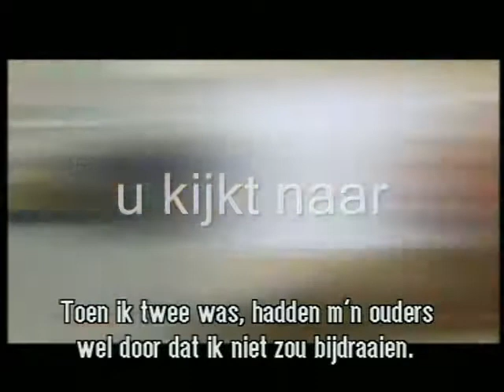Mozart & the Wale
Donald en Isabelle lijden allebei aan het Syndroom van Asperger, een soort van autisme. Hun handicap dreigt hun emotionele band en romance te doen mislukken.